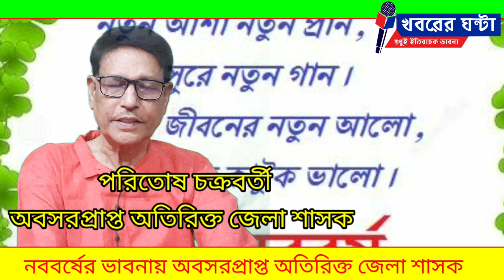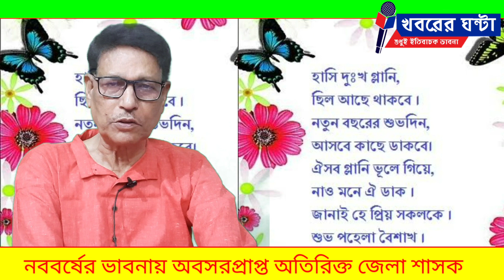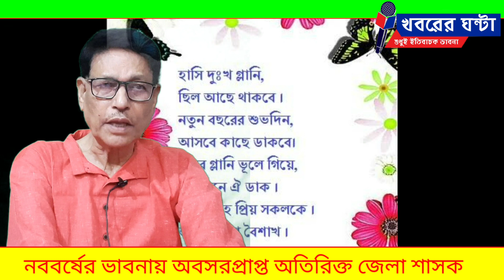নববর্ষের ভাবনায় অবসরপ্রাপ্ত অতিরিক্ত জেলা শাসক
নিজস্ব প্রতিবেদন ঃ পয়লা বৈশাখের আগের দিন মানে চৈত্র সংক্রান্তিতে তাঁরা এক হাতে ছাই এক হাতে ছাতু নিয়ে তিন মাথার মোড়ে যেতেন।সেখানে শত্রুর মুখে ছাই আর মিত্রর মুখে ছাতু দিতেন।আর চলতো নিরামিষ ভোজনের পালা।দুপুরে খেতেন অনেক রকম তেতো খাবার,যেমন নিম পাতা ইত্যাদি। এখন আর সেসব দেখেন না,অনেক কিছু হারিয়ে গিয়েছে সমাজজীবন থেকে। শিলিগুড়ির অবসরপ্রাপ্ত অতিরিক্ত জেলা শাসক পরিতোষ চক্রবর্তী তাঁর নববর্ষের ভাবনায় এসব কথাই জানালেন খবরের ঘন্টাকে।